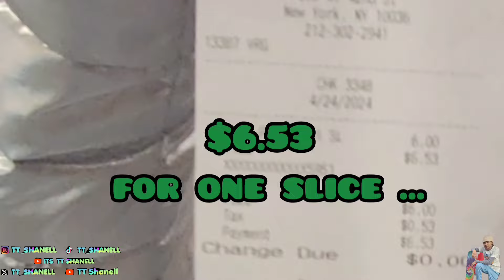New York have the best Pizza? Eating Pizza in Times Square- never again or..- Eat with TT - EP 6